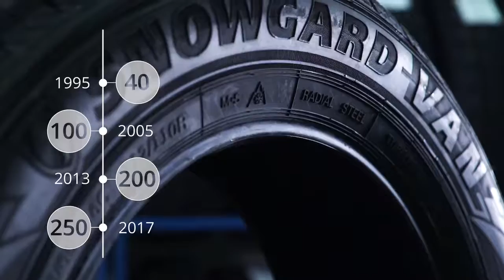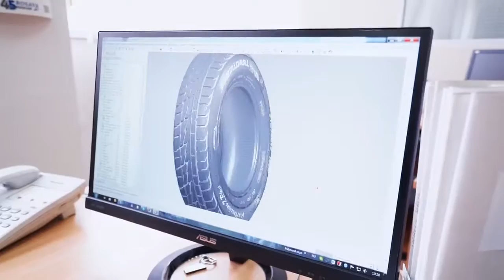Corporate film about the company ROSAVA, prepared for the 45th anniversary